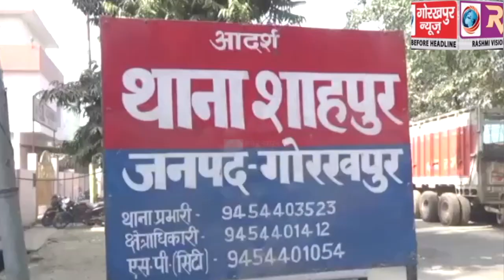एसटीएफ और शाहपुर पुलिस के हत्थे चढ़ा 25 हजार का ईनामी बदमाश, हत्या सहित कई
एसटीएफ और शाहपुर पुलिस के हत्थे चढ़ा 25 हजार का ईनामी बदमाश, हत्या सहित कई आपराधिक मामलों में था वांछित,कट्टा कारतूस बरामद